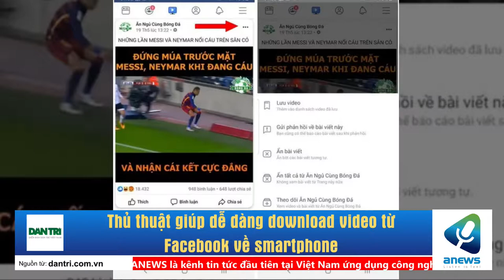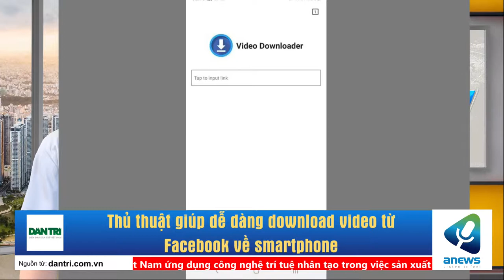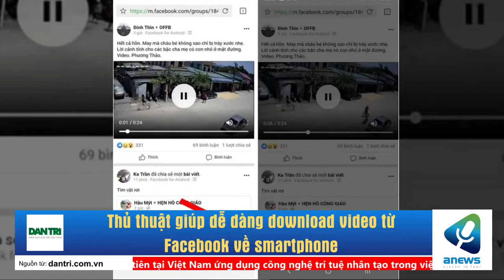Thủ thuật giúp dễ dàng download video từ Facebook về smartphone